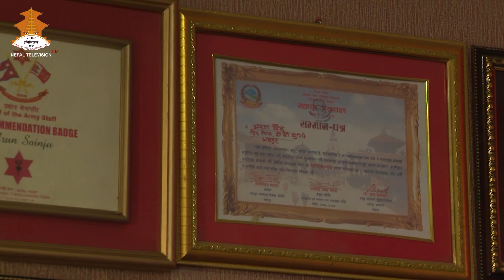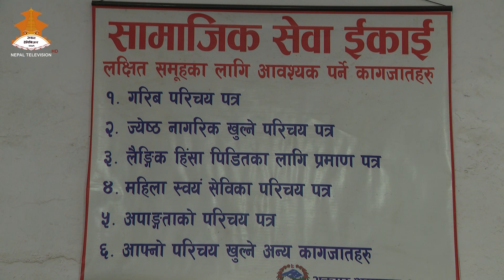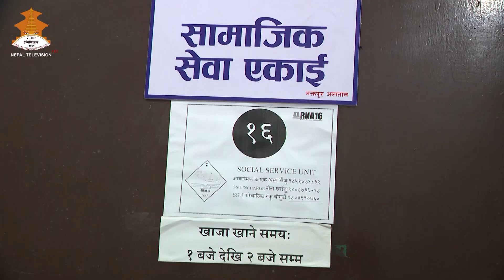YUBA SAROKAR | Nepal Television 2079-09-23